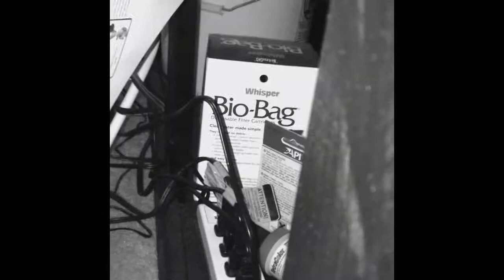Black skirt tetras vs. opaline gourami | Part 2 : Avalanche attack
After lots of hard work on this, here it is. Andy gets revenge on his enemies for getting him in trouble.